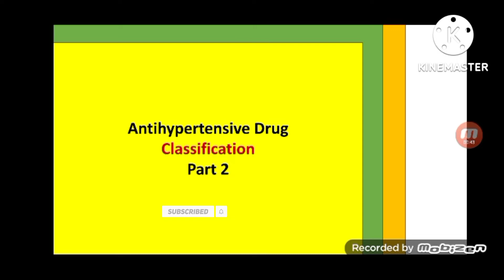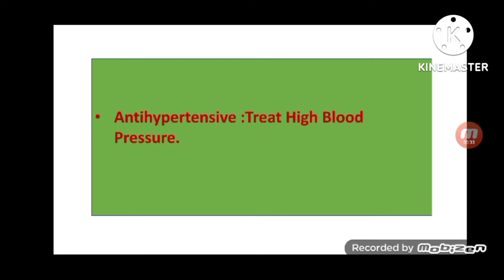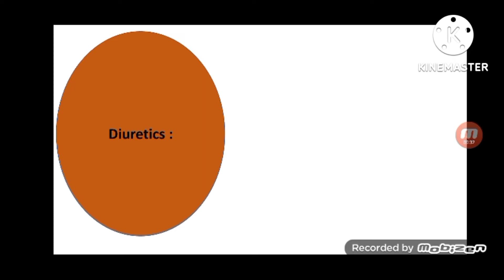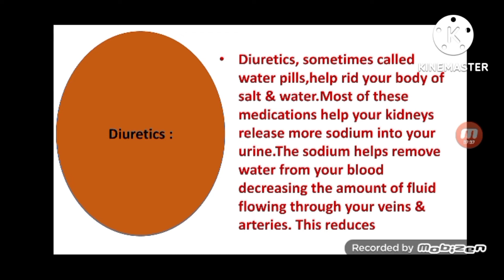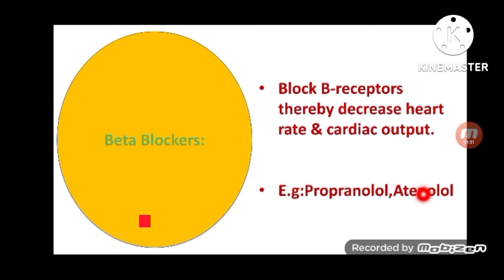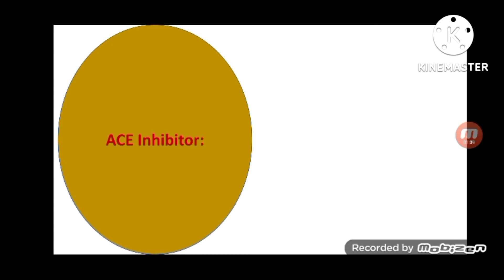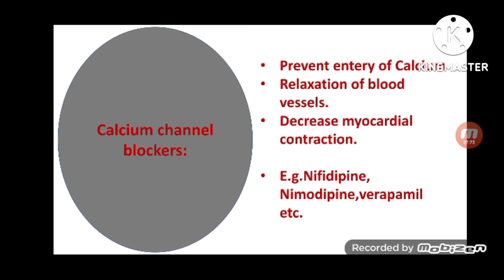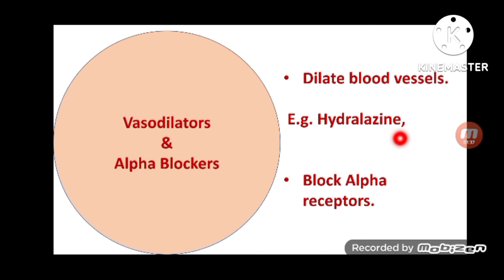Antihypertensive drug || Part 2 || Classification of Antihypertensive Drug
Hello everyone another new video on antihypertensive classification part 2.